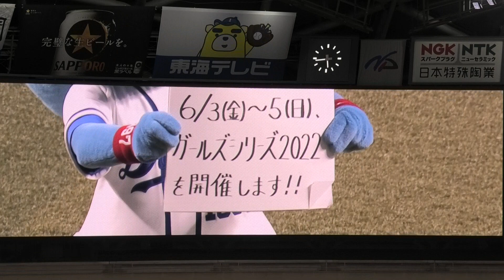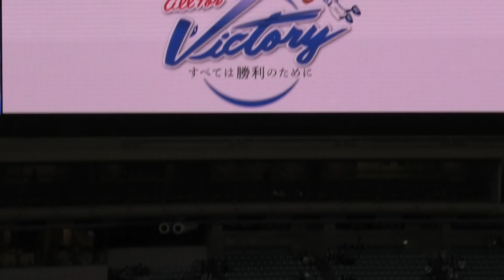22/06/02 ドラ推し！コーナーのシャオロンとパオロン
ドラゴンズ　エンタメ推進委員会！ドラ推し！
シャオロンとパオロンとチアドラゴンズ2022 YUKINOちゃん、MANAちゃん、YUIちゃんが登場しました